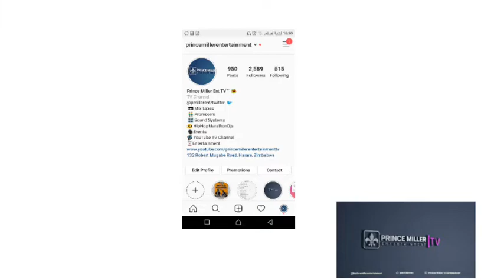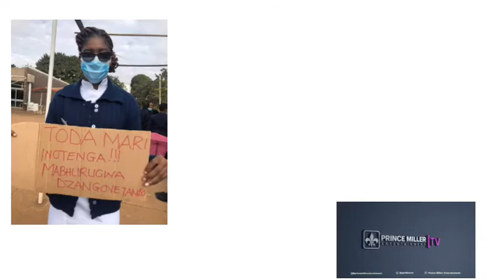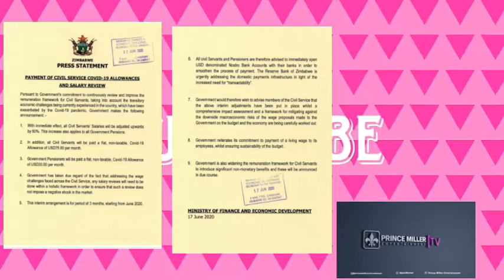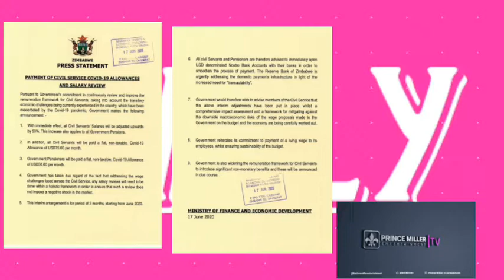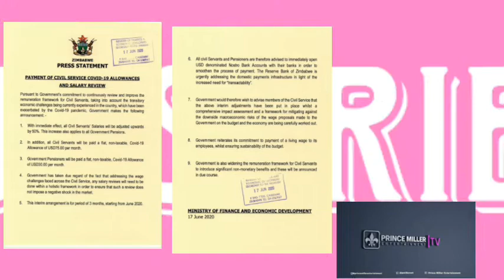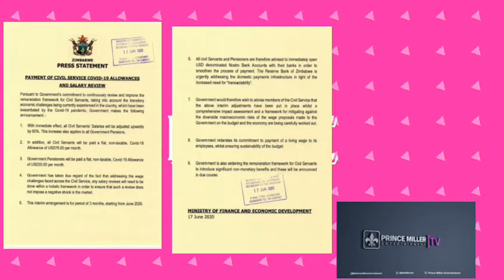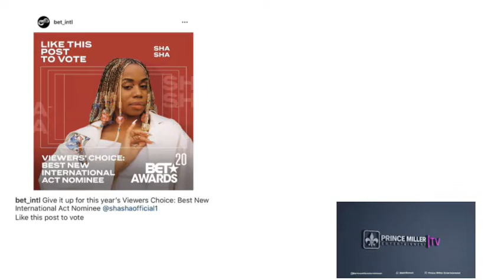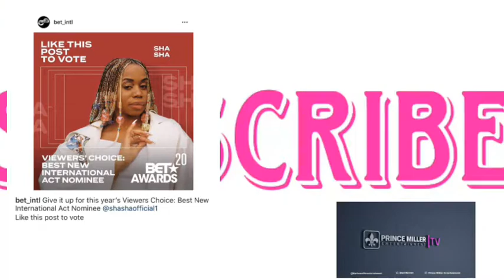CIVIL SERVANTS PAY INCREASE | AMAPIANO QUEEN SHASHA UP FOR BET AWARD | DAILY NEWS EP 53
Daily News Episode I talk of recent strike but nurses & doctors at Parirenyatwa Hospital & the suddenly increase of civil servants salaries starting this month of June .Life has become difficult for lots of civil servants who can no longer afford basic necessities .
I also talk about Zim Own SHASHA a amapiano singer who is nominated for a BET International Award which will happen on the 29 June 2020 .Lots of celebrities & socialites have been sharing her posts and urging there followers to vote her . Its the first time a Zimbabwean Nominated for a BET AWARD
Remember all our Videos are now available on our Instagram & Facebook Accounts if you cant access our You Tube Channel